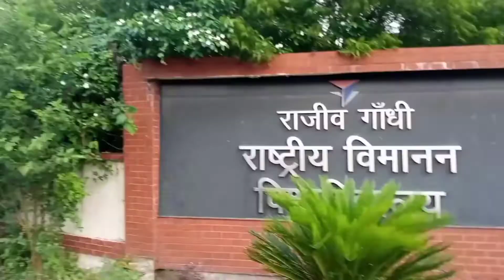Main gates of (Rajiv Gandhi National Aviation University)|| Fursatgang Airport||vlog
Your quaries:-
Rajiv Gandhi National Aviation University
Main gates of Rajiv Gandhi National Aviation University